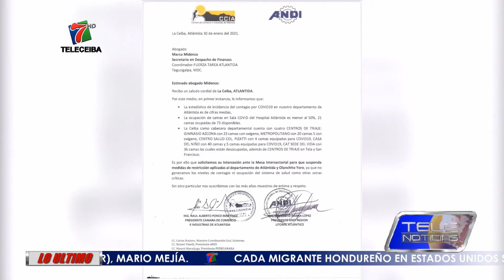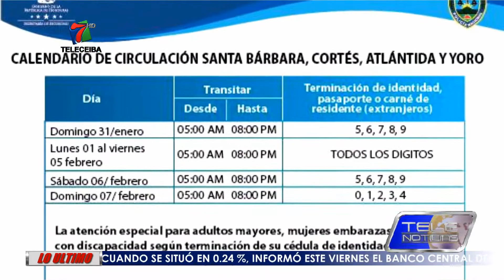MESA MULTISECTORIAL ANALIZARÁ PETICIÓN DE EMPRESARIADO CEIBEÑO